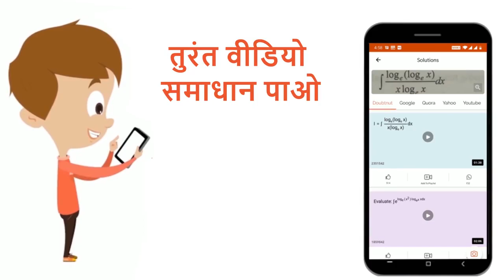आर्वत चक्र के बारे में सही कथन का चयन कीजिये- | 12 | मानव जनन | BIOLOGY | ALLEN HINDI | Doubtn...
आर्वत चक्र के बारे में सही कथन का चयन कीजिये-
Class: 12
Subject: BIOLOGY
Chapter: मानव जनन
Board:IIT JEE

👉 Have Any Query? Ask Us.